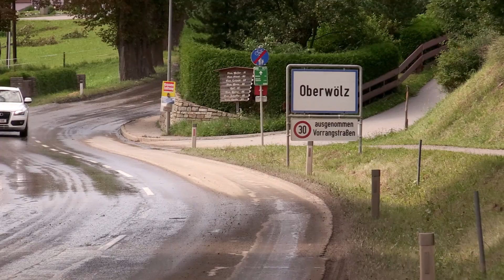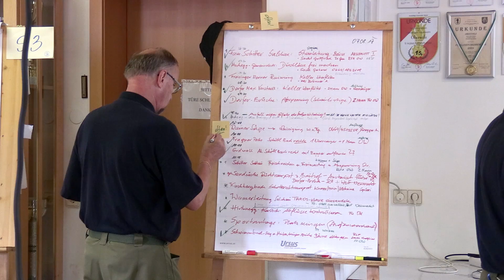Unwetter-Katastrophe in Oberwölz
Große Unwetterschäden gab es in der Stadtgemeinde Oberwölz. Viele Feuerwehren waren stundenlang im Einsatz und viele Politiker wie Bundeskanzler Kern, BM Kurz oder LH Schützenhöfer und LH-Stv. Schickhofer waren vor Ort bei einem Lokalaugenschein. MurauTV berichtet.